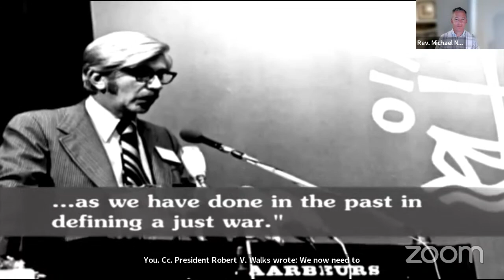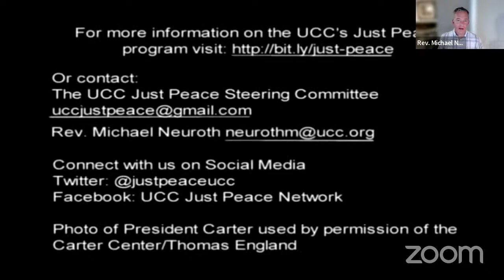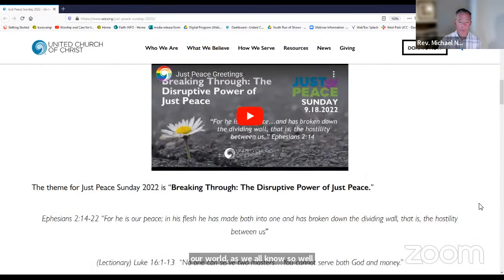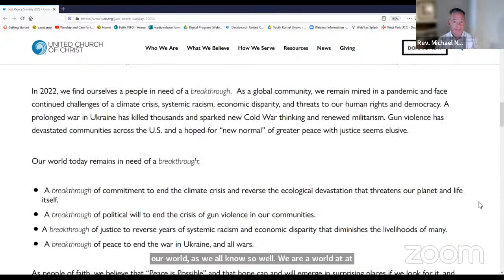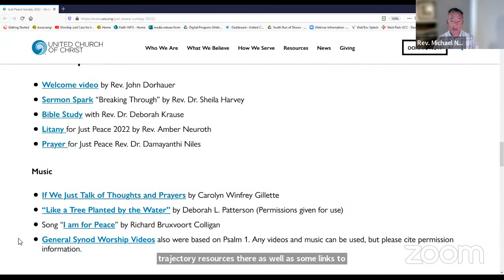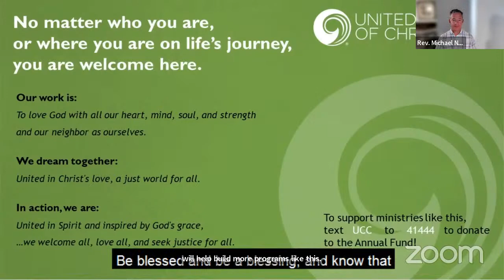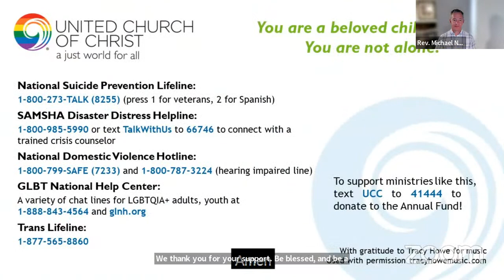Just Peace Churches and the Disruptive Power of Peace!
The United Church of Christ was the first Christian denomination to declare itself a “Just Peace Church” in 1985. Over the past 35+ years, the concept of Just Peace- that intersection of peace with justice reflected in the biblical vision of God’s Shalom - has been affirmed by ecumenical partners around the world. As our world suffers from conflicts around the world, now is the time to seek alternatives to militarism and turn our focus to building peace from the ground up.

This webinar will introduce you to the concepts of Just Peace and highlight ways in which local churches are living out their Just Peace identity. We will also lift up our 2022 theme for Just Peace Sunday “The Disruptive Power of Peace: Friendship, Justice & Security” to be celebrated on Sunday, September 18th this year. Speakers for this webinar will include members of the UCC’s Just Peace Network and Steering Committee.

This webinar is part of a special series of Thursdays for the Soul webinars focused on twelve Just World Covenant programs in the United Church of Christ. On the third Thursday of each month, one of these programs will be featured.

RESOURCES:
UCC Just Peace Homepage:

If you would like to support the ongoing work of the United Church of Christ, please give to the UCC's Annual Fund. We are able to do innovative programming and ministry because of your generosity. THANK YOU!

"Thursdays for the Soul" is a webinar series for the whole church. We faithfully focus on care and education for the people of God and create opportunities to digitally worship together as the whole of the United Church of Christ. From prayer, music, and psalms, to interviews of key leaders and how-to’s in congregational life, this series stays current to the relevant topics of the time and offers opportunities for connection in the wider church and in your community. Together, we can bring our church--and the world--toward the world God imagines for all of us.